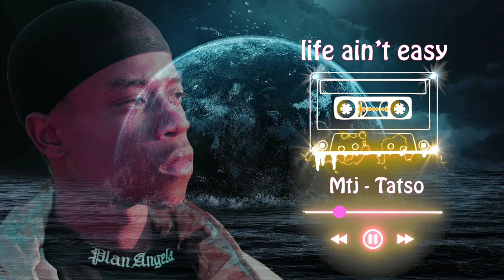Mtj Tatso - Life ain't easy [45 sounds]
produced by Dreambox music